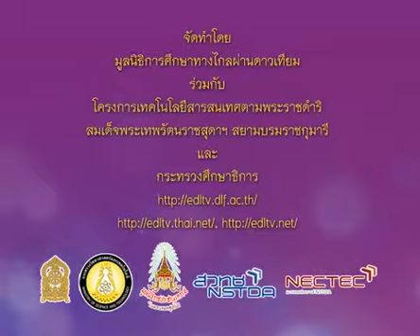218+socp4+dltv54p+541220+A+ภาคกลาง-ทักทายนักเรียน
14.สถานที่ท่องเที่ยว
14.3 ท่องเที่ยวทั่วไทย (ภาคกลาง)  คาบที่  1/1
218+socp4+dltv54p+541220+A+ภาคกลาง-ทักทายนักเรียน

สไลด์ ท่องเที่ยวทั่วไทย (ภาคกลาง)
สไลด์ ท่องเที่ยวทั่วไทย (ภาคกลาง) (1 หน้า)
สไลด์ ท่องเที่ยวทั่วไทย (ภาคกลาง) (4 หน้า)

14.สถานที่ท่องเที่ยว
14.1 ท่องเที่ยวทั่วไทย (ภาคเหนือ)
14.2 ท่องเที่ยวทั่วไทย (ภาคใต้)
14.3 ท่องเที่ยวทั่วไทย (ภาคกลาง)
14.4 ท่องเที่ยวทั่วไทย (ภาคตะวันออก)
14.5 ท่องเที่ยวทั่วไทย (ภาคตะวันตก)
14.6 ท่องเที่ยวทั่วไทย (ภาคตะวันออกเฉียงเหนือ)